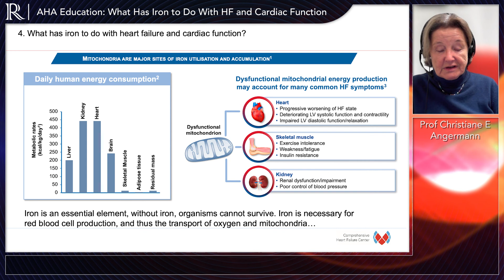AHA 2021: What Has Iron to Do With HF and Cardiac Function | Prof Christiane E Angermann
In this short summary, Prof Christiane E Angermann (University Hospital of Würzburg, Würzburg, DE) discusses the role of iron deficiancy in patient with heart failure and cardiac function.

Radcliffe Cardiology is a dynamic, digitally-focused producer & publisher of Cardiovascular, Renal and Metabolic (CVRM) content for physicians worldwide. We aim to assist in the continuous education of physicians within the cardiology fraternity, generating a range of clinical content through collaboration with leading cardiologists from around the globe.